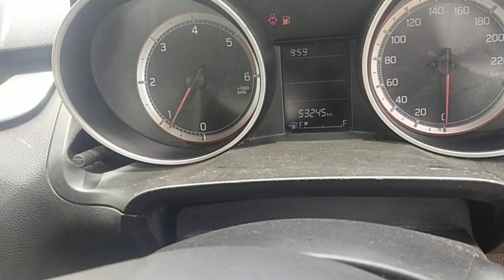2018 MARUTI Swift VDI Bangalore